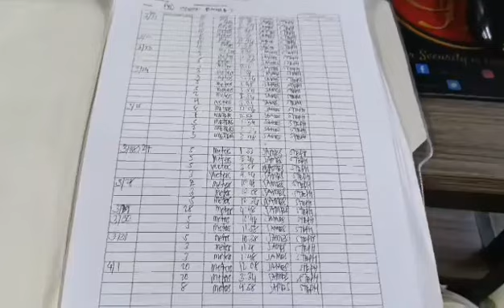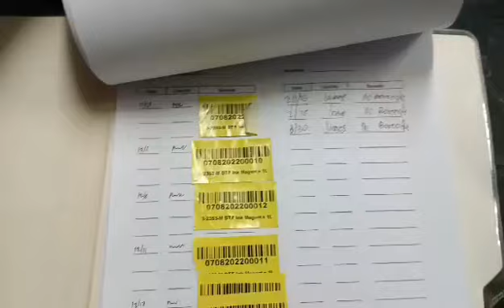DTF Vlog James